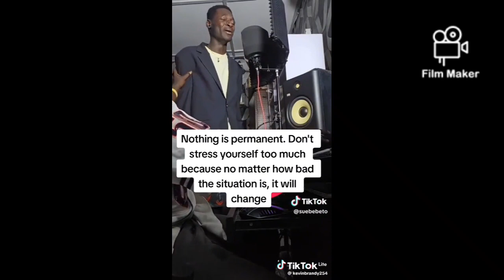November 1, 2023